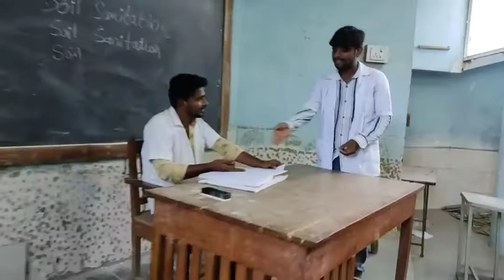College COMEDY VIDEOS ! In BOOKS checking DAY teacher REACTIONS ! SOLAPURI COMEDY DHAMMAL?